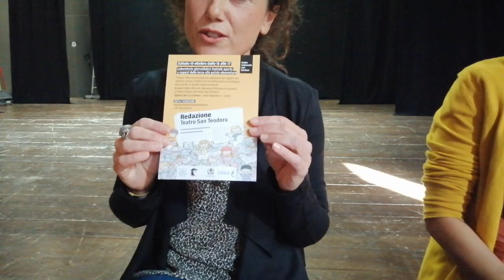Presentazione stagione 2020/2021 Teatro San Teodoro di Cantù - Letizia Torelli e Arianna Pollini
Presentazione stagione 2020/2021 del Teatro San Teodoro di Cantù - Intervista alle insegnanti di teatro Letizia Torelli e Arianna Pollini